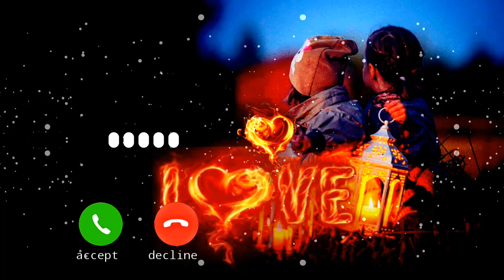Love Instagram Trending ringtone viral ringtone attitude ringtone english ringtone love ringtone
Instagram reels ringtone viral ringtone attitude ringtone english ringtone love ringtone

viral ringtone new ringtone 2022 attitude bgm ringtone english ringtone trending ringtone

english x hindi bgm / trending bgm ringtone in 2022 / viral bgm ringtone / romantic ringtone